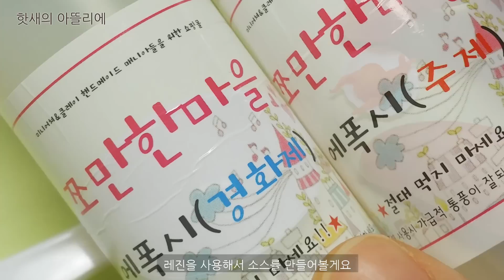미니어쳐 반신욕중인 당근 만들기 Miniature Lower-body bathing Carrot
미니어쳐 반신욕중인 당근 만들기
Miniature Lower-body bathing Carrot
[더보기] 클릭해주세요 !

이번에는 조금 잔망스러운(?) 미니어쳐 당근을 만들었어요
마치 사람같이 포즈를 취하고 있는...우연히 찾게 된 이미지인데
왜인지 모르게 미니어쳐로만들고 싶었음 ㅠㅠ
그럼 즐겁게 봐주시고 오늘도 좋은하루 되세요 ♡

자세한 작품사진은 블로그를 참고해주세요 :D
교환 / 강좌신청 받지 않습니다
등수관련글 자제 부탁드려요
음악 : 유튜브 무료음악
카메라 : 갤럭시 S4 기본카메라